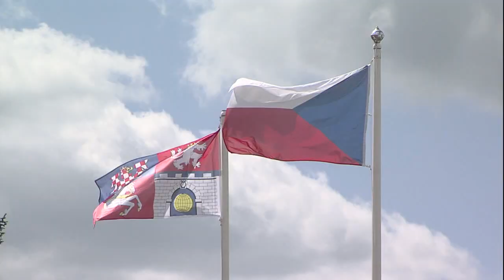Olympic Hopes Svitavy 2014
V sobotu 10. května se na Svitavském stadionu po roce opět sešli mladí atleti  při mezinárodním utkání dorostenců  - Olympic hopes. Dostali zde šanci splnit limity a kvalifikovat se na Olympijské hry mládeže, které letos proběhnou v Baku v Azejbajdžánu v azerbajdžánu vole. Do Svitav přijely národní výběry Česka, Slovenska a Maďarska, oproti loňskému ročníku tentokrát chyběli sportovci z Polska.